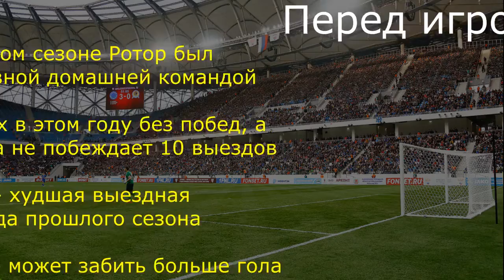Ротор - ФК Сочи 22.08.2020 / Точный прогноз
Ротор и Сочи показывают полярные результаты в атаке. Сочинцы идут наравне в Зенитом по забитым, а новичок сезона отличился лишь раз. Сумеет Ротор доказать на своем стадионе, что последнее место - это не показатель класса команды?